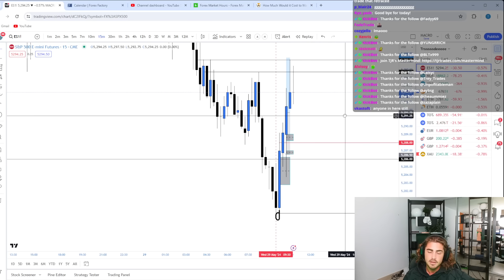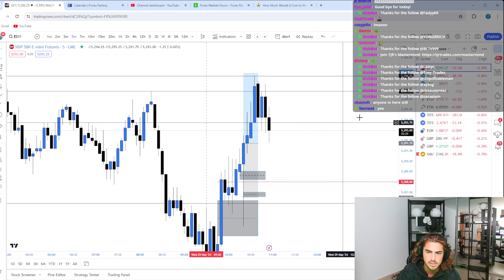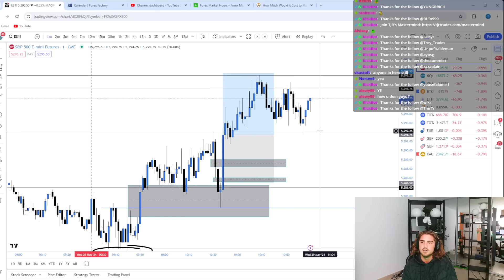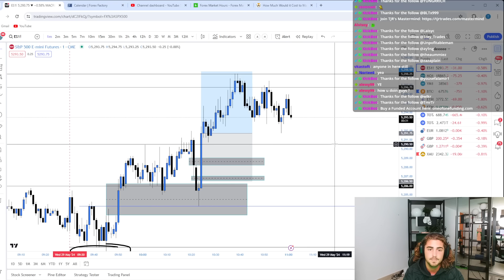05/29/2024 Trade Recap